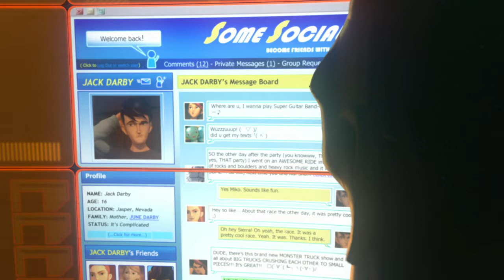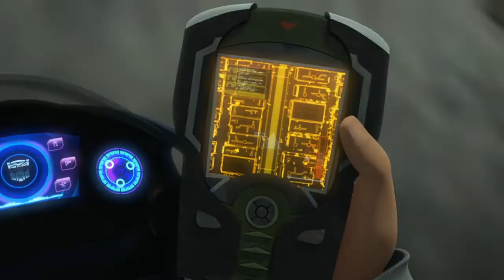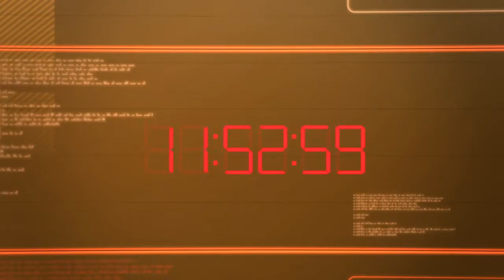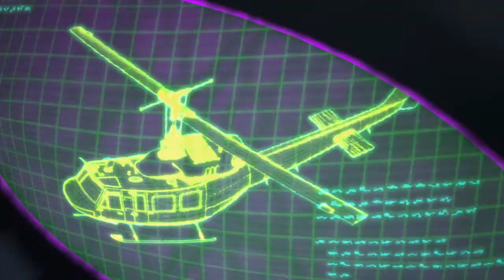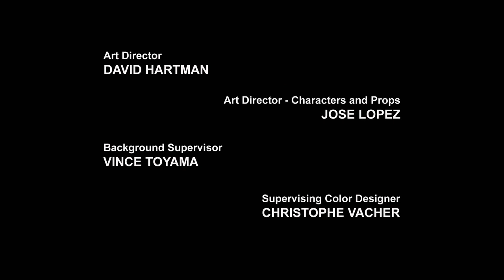Transformers Prime S01E17 Gisslan SWE 720p